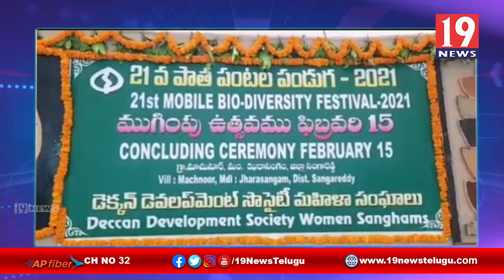చిరుధాన్యాల సాగులో విప్లవాత్మక మార్పునకు శ్రీకారం చుట్టిన జహీరాబాద్ రైతులు- సంగారెడ్డి జిల్లా